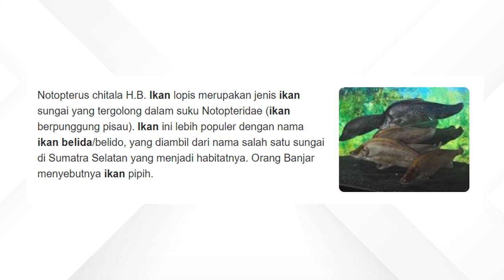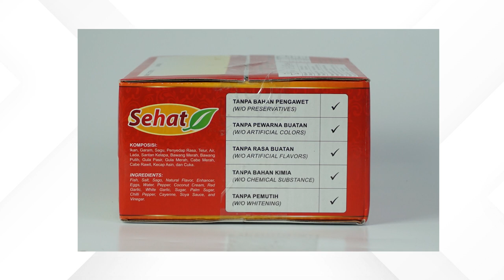OMZET MILYARAN DALAM 1 TAHUN JUALAN ONLINE FROZEN FOOD SAAT COVID! PEMPEK ASLI PALEMBANG!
Kisah Bro Uriel Laguarda yang sempat berpenghasilan Puluhan Juta dari Bisnis Dropship, merantau ke Jakarta untuk mencari peruntungan dan tabungan habis.

Bro Uriel pun akhirnya banting setir mencoba berjualan Frozen Food Pempek Khas Palembang dari Offline dan Online yang akhirnya menjadi Titik Balik dalam hidupnya, di saat Pandemi Omzetnya malah naik 10x Lipat dan bro Uriel berhasil menjual lebih dari 96.000 Pcs Pempek setiap bulannya ke seluruh Indonesia bahkan sampai Singapore, Hongkong, Malaysia.

Semoga bermanfaat dan mengedukasi yaa!

GIVEWAY TOTAL 10 JUTA DIBAGIKAN SETIAP MINGGUNYA
✅ Check disini 👇

pssst.. akan selalu ada updatean materi dan video yang pasti bermanfaat buat kamu!